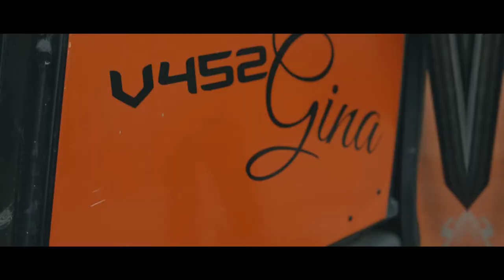Recruiting Video - Landschaftsbau Dädelow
❗❗ WIR WACHSEN WIR SUCHEN ❗❗

Du trägst die Leidenschaft Garten- und Landschaftsbau in dir?
Möchtest Spaß auf der Arbeit und interessante Baustellen haben?
Eine tolle Arbeitsatmosphäre genießen, bei der Du gerne zur Arbeit kommst?
Dann bist Du bei uns genau richtig!

Wir suchen Dich ab sofort als Garten- & Landschaftsbauer/-in (m/w/d) 🚧 in Neukalen - Vollzeit

💚 starte mit uns durch 💚

Du liebst Herausforderungen und Vielfältigkeit im Job? Dann erwarten Dich beispielsweise folgende Aufgaben:

🧱 Pflasterarbeiten
🚜 Arbeiten mit Maschinen wie z. B. Bagger, Stampfer, Radlader etc.
🚧 Montage von Carports und Zaunanlagen

Damit kannst Du uns begeistern:

✅ Du arbeitest selbstständig und motiviert
✅ Du bist teamfähig
✅ Du hast Spaß bei der Arbeit
✅ Du besitzt einen Führerschein (mindestens B)
✅ Du hast Berufspraxis im Landschafts-, Tief- oder Straßenbau von mindestens 2 Jahren
✅ Du hast Erfahrung mit gartenbaulichen Maschinen & Geräten

Weil Du jeden Tag mit Engagement und Teamspirit dabei bist, bieten wir Dir:

🤑 Einen hohen Stundenlohn
🤗 Keine Wochenendarbeit
👆  Viel Verantwortung
🚐 Ein eigenes Fahrzeug
🚧 Abwechslungsreiche Bauprojekte
🚜 Umfangreichen Fuhr- und Maschinenpark
🌍 Einsatzorte im Umkreis von maximal 80 km
📚 Fort- & Weiterbildungsmöglichkeiten
📈 Aufstiegschancen
💻 Moderne und digitale Arbeitsabläufe
🦺 Arbeitsbekleidung

Ach ja und natürlich das coolste Team der Welt 😎💚!

Haben wir Dein Interesse geweckt? Bewirb Dich jetzt 📝
Wir freuen uns auf Dich 😊!
- Klicke auf "Jetzt bewerben" unter diesem Beitrag 🔽
- Schreibe uns hier direkt eine Nachricht 💻
- Ruf uns an: 039956/ 24 99 24 ☎